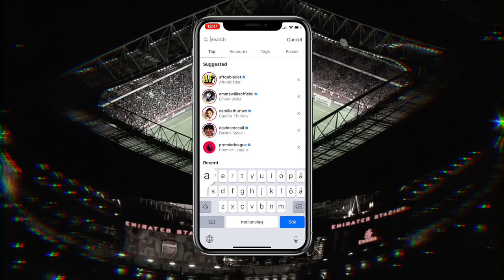David Luiz skills and dribbles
a complete player